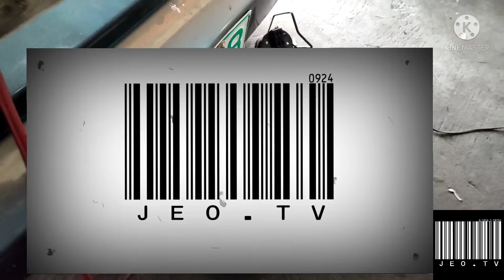Quickie Vlog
"No Copyright Impringement Intended"